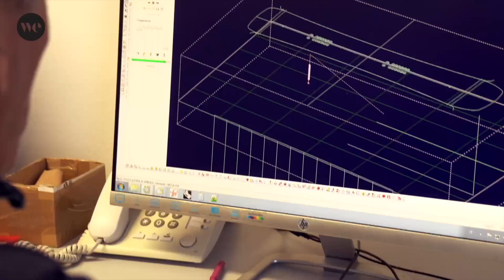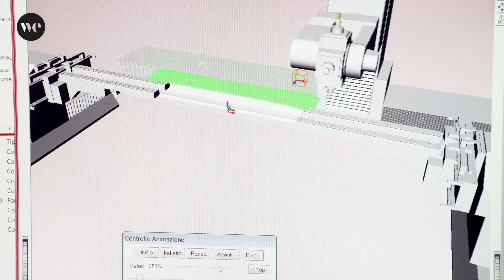Progetto Sistema Nord Est | Wevolution srl